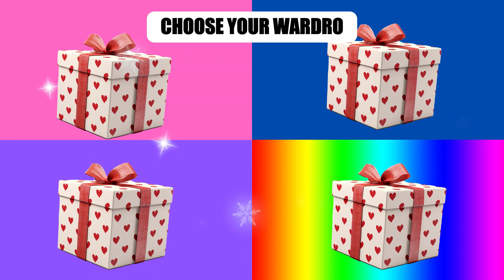Which Gift Would You Choose... 🤔❤️🤑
Choose your gift and test how lucky your are, with our 4 giftbox challenge🎁 and more than 40 questions.